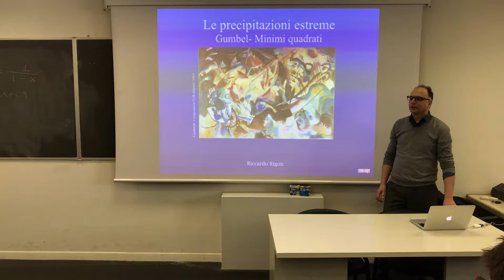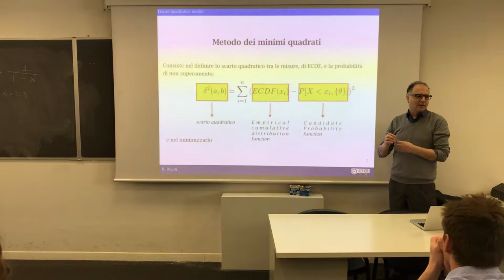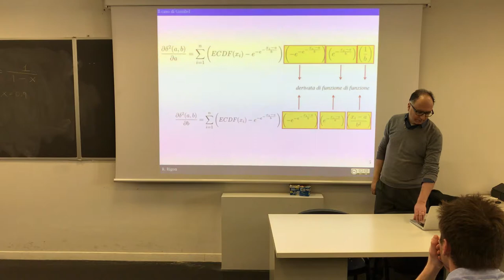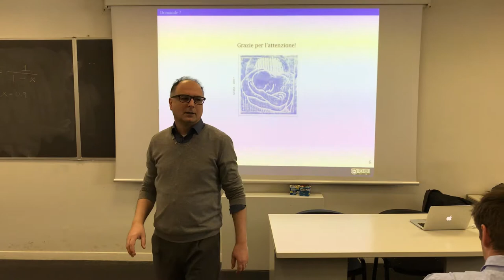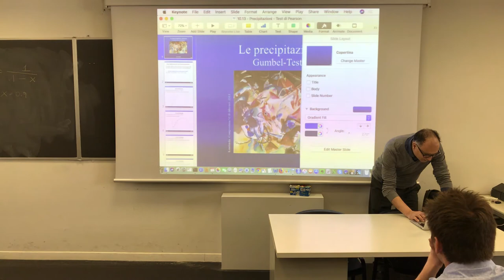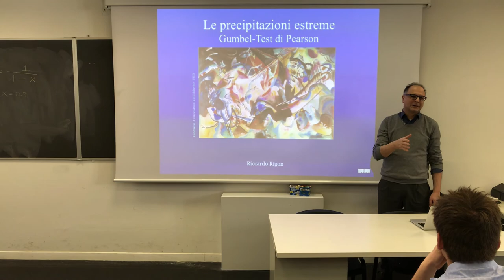Interpolation of Gumbel curves with the minimum square methods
Definition of the minimum square methods and its application to the estimation of Gumbel Curve's parameters.